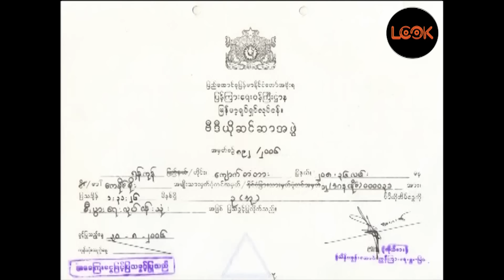ဥ - လွင်မိုး ခိုင်သင်းကြည် / ဥ - လြင္မိုး ခိုင္သင္းၾကည္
ဥ
လွင်မိုး ခိုင်သင်းကြည်

ဥ
လြင္မိုး ခိုင္သင္းၾကည္